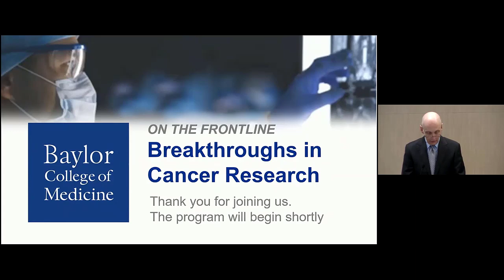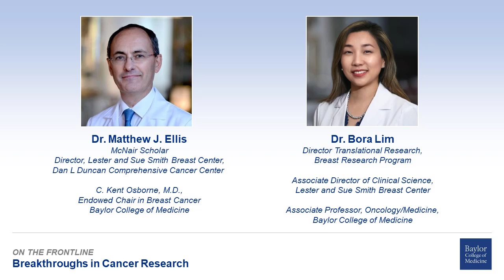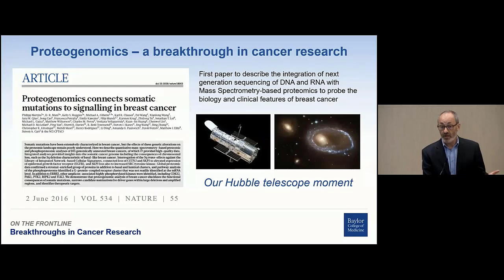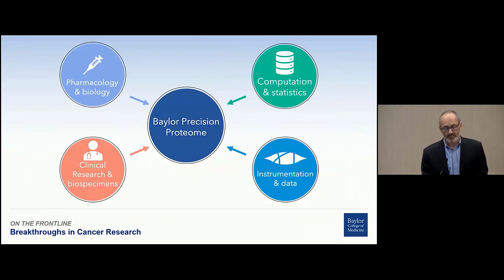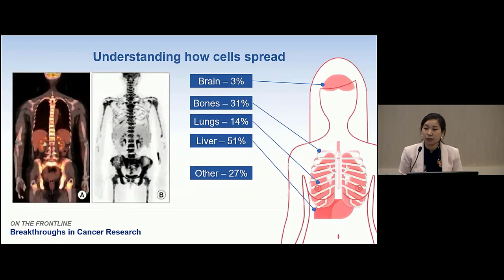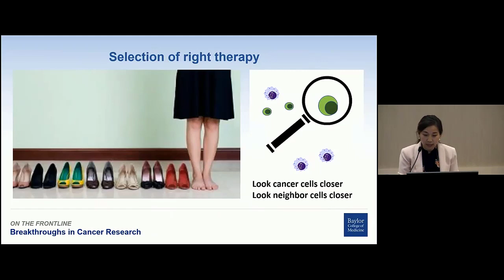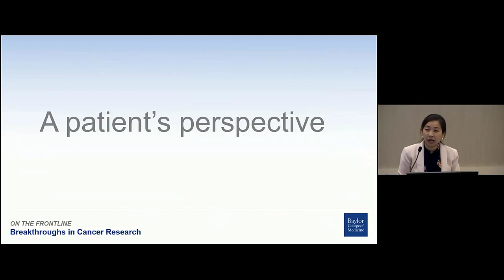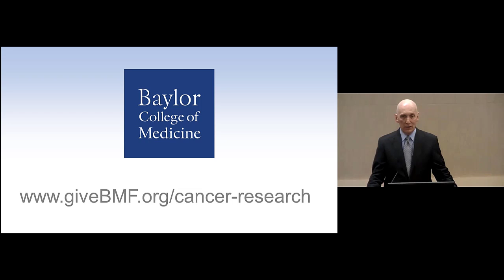On the Frontline: Breakthroughs in Cancer Research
Drs. James McDeavitt, Matthew Ellis and Bora Lim, join together for the June, On the Frontline
event, and share Baylor’s innovative approach to breast cancer, which entails investigating the complexity of cancer’s genetic underpinnings.

By looking at cancer as a complex illness with multiple triggers, precision medicine will move us beyond traditional medicine that is focused on reacting to the clinical presentation of symptoms. Baylor is leading the charge in a new era in which healthcare aims to understand and address the biological mechanisms driving a patient’s ailment and the environmental and lifestyle factors influencing its presentation. This will result in more effective patient-tailored treatments that improve health outcomes and diminish side effects.

To learn more about the leading-edge work at the Lester and Sue Smith Breast Center, please